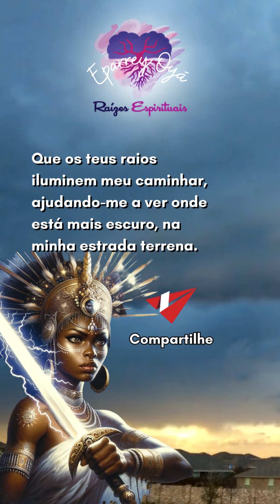Poderosa prece a Iansã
⚡🙏🏾 Convidamos você a assistir nosso novo reel com uma oração poderosa para Iansã. Louvemos Oyá, pedindo sua força, proteção e axé!

💬 Não se esqueçam de deixar um "Eparrey, Oyá!" nos comentários e compartilhar essa oração com quem precisa. Vamos espalhar boas energias e a força de Iansã!🌩⚡🌹

📲 Para quem ainda não conhece os orixás que comandam sua espiritualidade, chame no zap para agendar uma consulta aos búzios: .